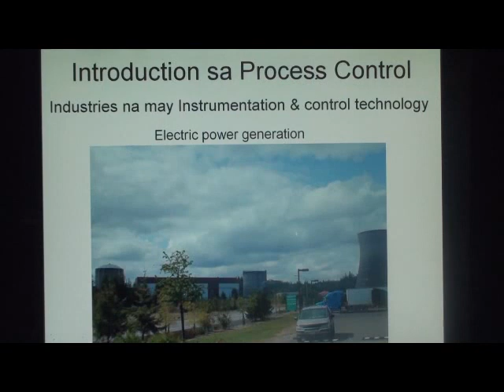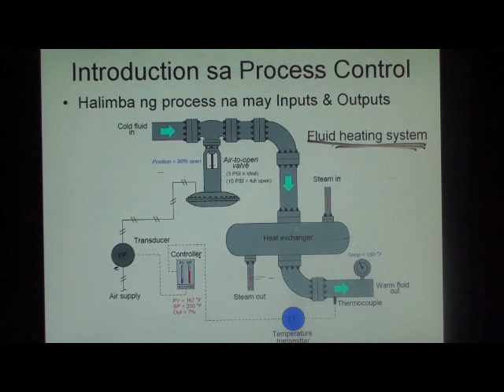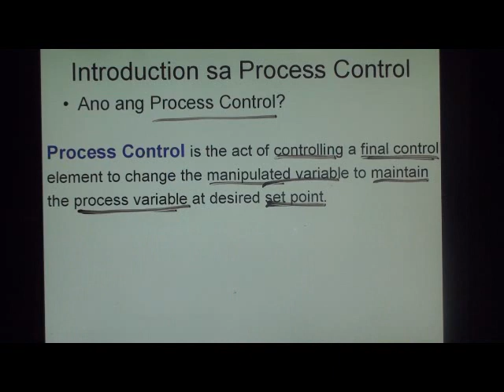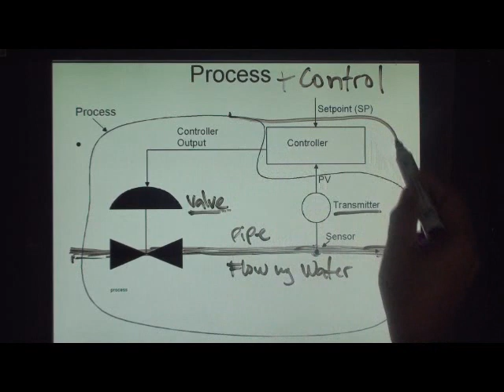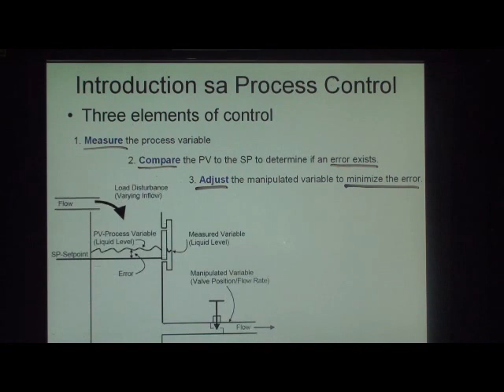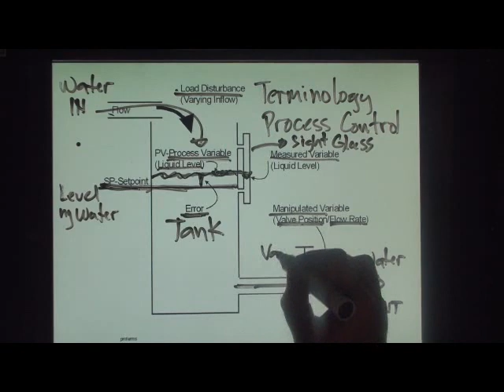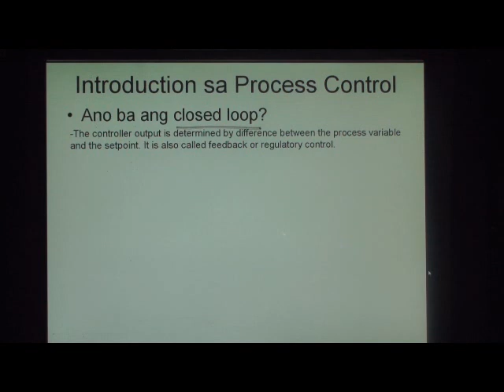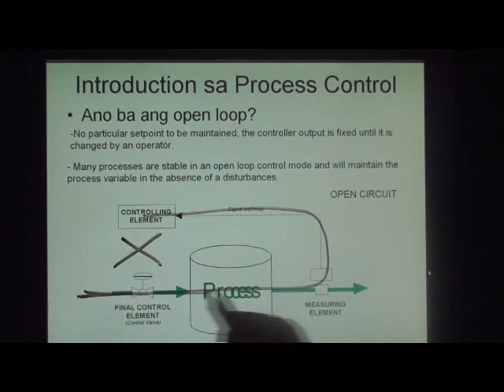ANO ANG INSTRUMENTATION AND CONTROL PART1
Ang video na ito ay tungkol sa Introduction ng Instrumentation & Control. Sa part 1, ay tungkol sa Process Control at ang part 2 ay tungkol sa Instrumentation. Basic lang muna ang inilagay ko sa presentation para mag karoon lang ng idea sa mga basic terminology na gagamitin ko sa mga susunod na presentation. Kung ikaw ay student or professional  na gustong pag aralan ang instrumentation, then this video is for you.